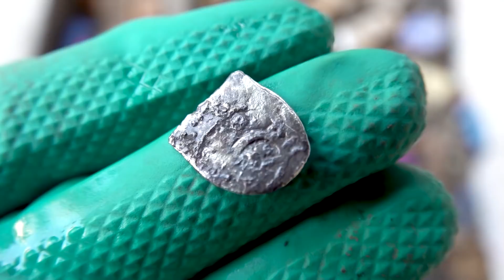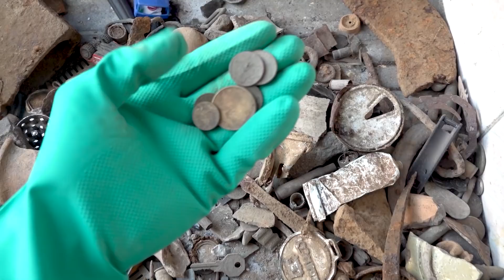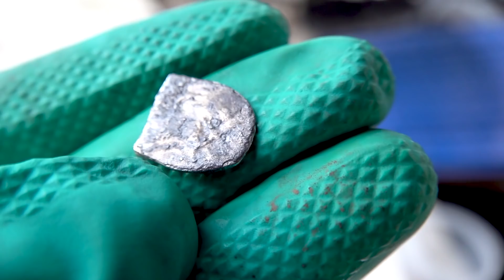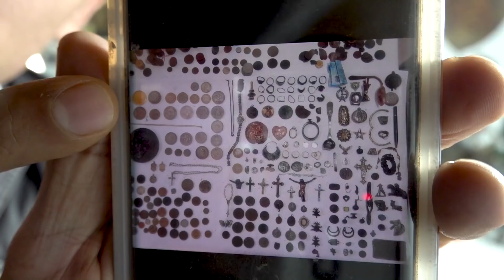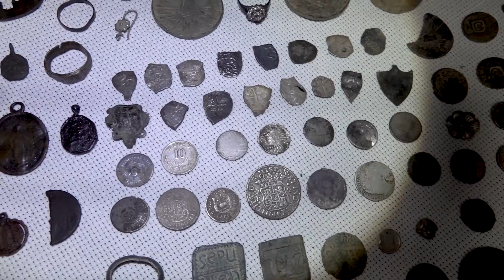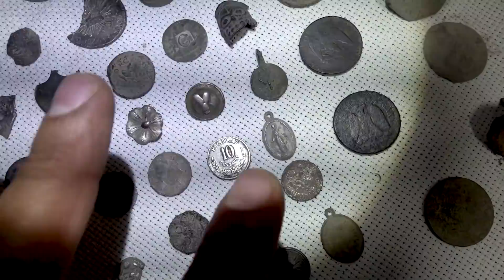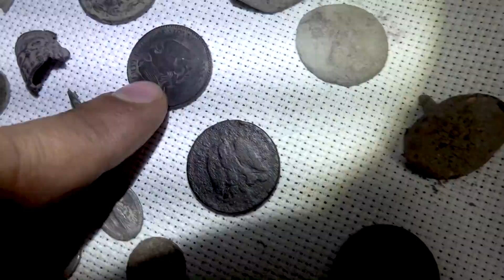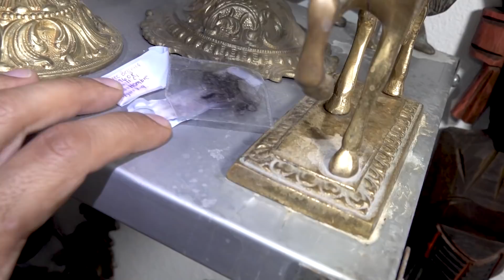¡Los TESOROS que ENCONTRÉ en 2021! Especial Vlad DetectoRex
¡Primer video del año 2022 en el que te muestro todo lo encontrado en mis búsquedas de Tesoros el año pasado! No te pierdas de las sorpresas que tengo para ti en tu canal Vlad DetectoRex.